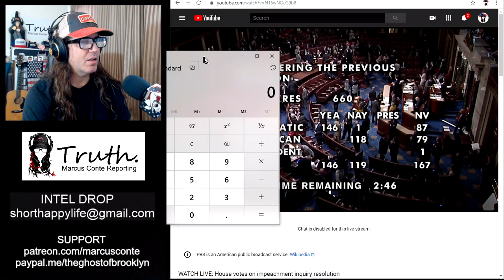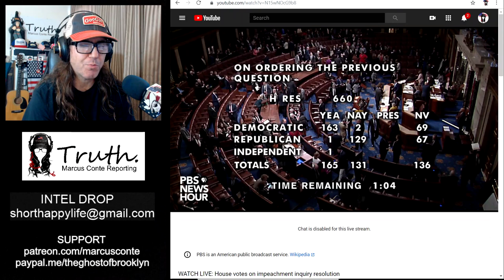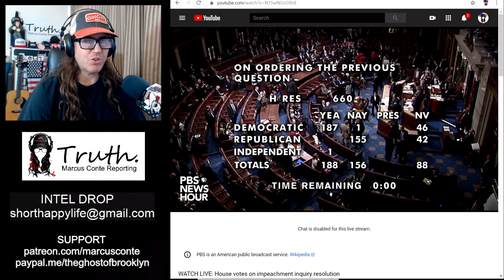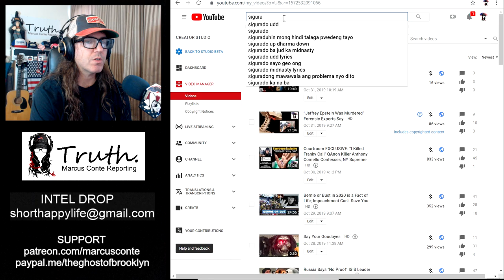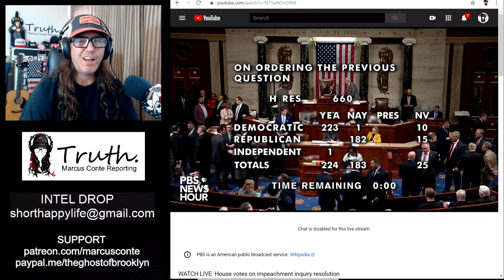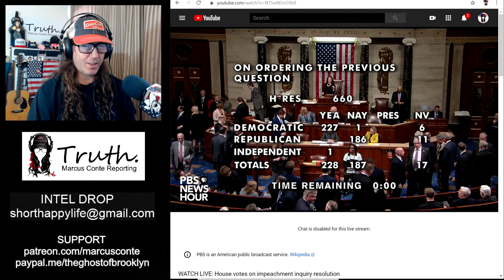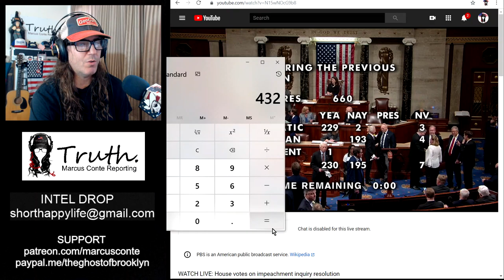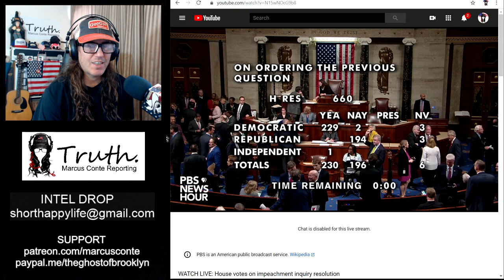BREAKING: Congress Votes 231/196 to Pass Trump Impeachment Inquiry WATCH LIVE